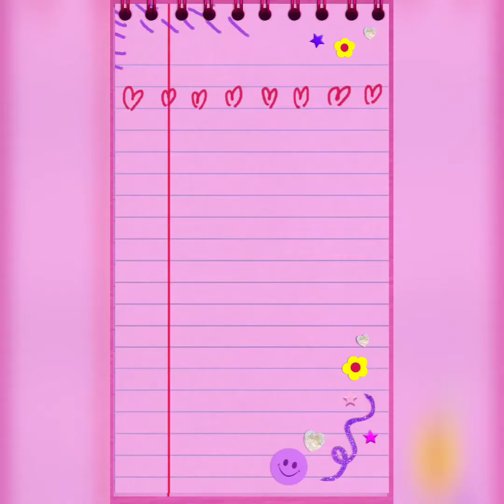how to draw a simple mandala. (for beginners)